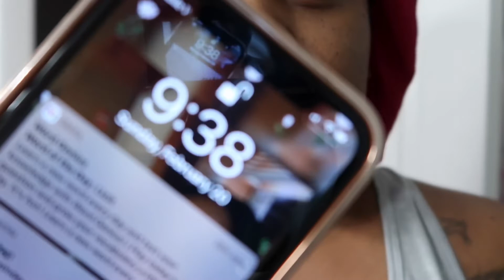ONE WEEK POST SEPTATE UTERUS SURGERY | PAINFUL RECOVERY | TTC RAINBOW BABY #1 🌈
It’s been one week post surgery and recovery has not been so smooth. I want to be very transparent on my ttc journey and that comes with sharing the good and the bad. I hope this video share some insight on what you “could” expect if you’re having this surgery done.

What I use to film
•iPhone 11
•Canon G7x Mark II